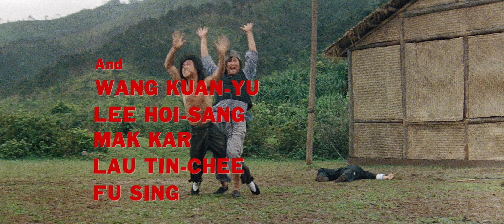モンキー・フィスト猿拳 -吹替TV版- (4/4) 水島裕 ／ 目黒裕一 ／ 小林勝彦 ／ 緒方賢一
●吹替TV版 Part 1 - ブロック
●吹替TV版 Part 2 - ブロック
●吹替TV版 Part 3 - ブロック
●吹替TV版 Part 4 - 視聴中
1979年 香港 ／ 原題：雜家小子 ／ 英題：Knockabout